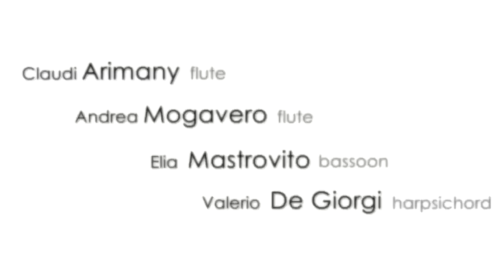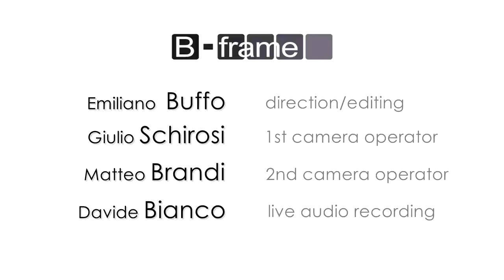TELEMANN ."Tafelmusik" Quartet in D minor. (ARIMANY-MOGAVERO)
from "Tafelmusik"
Quartet in D minor TWV 43:d1
for two flutes, bassoon and harpsichord

Claudi ARIMANY, flute
Andrea MOGAVERO, flute
Elia MASTROVITO, bassoon
Valerio DE GIORGI, harpichord

Andante
Vivace    (03:17)
Largo     (07:19)
Allegro   (10:59)

Emiliano Buffo Direction/Editing

MGA Productions ©
ISIDE Association Music & Arts ©

Emiliano Buffo Direction/Editing

"Casa Del Libro" (Lecce)
Comune Di Lecce, Provincia di Lecce

Church Sant' Antonio della Piazza, Lecce (Italy)

Tutti i diritti sono riservati! E' vietata la riproduzione anche parziale dei contenuti senza espressa autorizzazione.